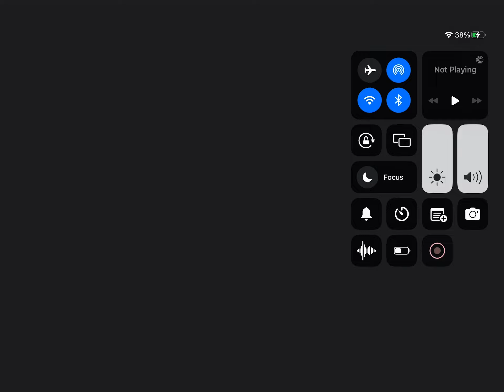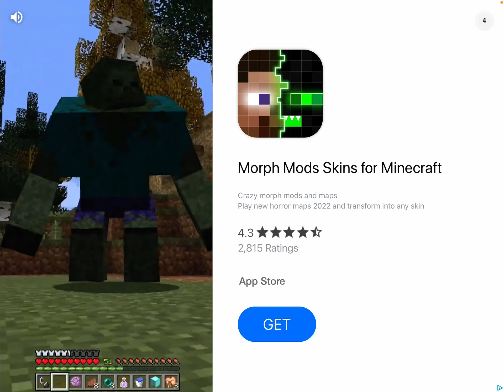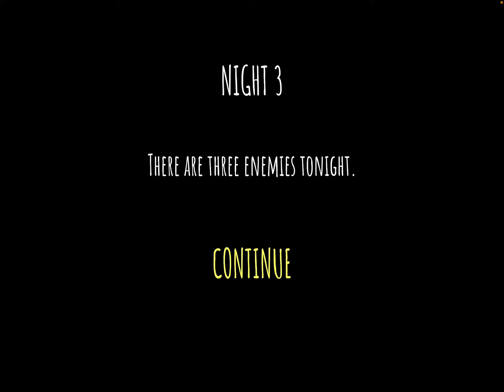Five nights of imposters… again